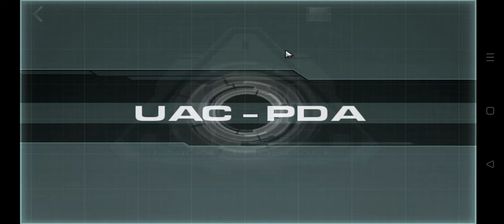Doom 3 (via Dhewm 3 for Android & Delta Touch) Part 15 Monorail Facility Transport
We finally made it to Disneyland erm I mean Delta Labs 🤣🤣🤣
Note: I thought I had the PDA with the code for that locker but I guess in loading saved games I missed it in the backtracking so I googled it...
UAC board member Elliott Swann, his bodyguard Jack Campbell, and a recently transferred Marine arrive at Mars City, the main access to the UAC's Mars base. Sent to investigate multiple incidents involving the Delta Complex, Swann has a tense meeting with facility director Dr. Malcolm Betruger while the Marine reports to Master Sergeant Thomas Kelly for orders. Kelly orders the Marine to find a scientist from the Delta Labs who has gone missing. The marine finds the scientist in a decommissioned communications facility, where he is frantically trying to send a warning to the UAC on Earth about Betruger's teleportation experiments. However, as he tries to explain the situation to the marine, another teleportation test takes place but loses containment, at which point the entire Mars base is swept with a shockwave. The forces of Hell invade through the teleporter's portal and transform most of the base's personnel into zombies.